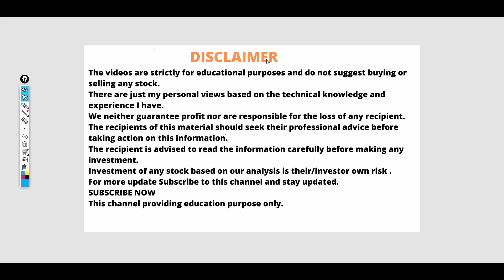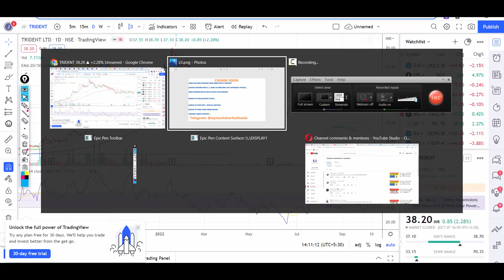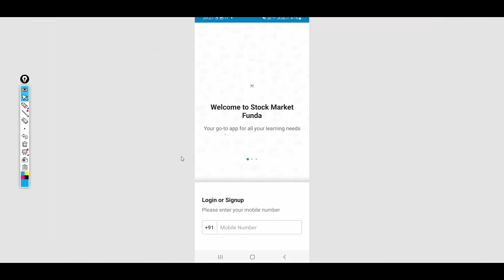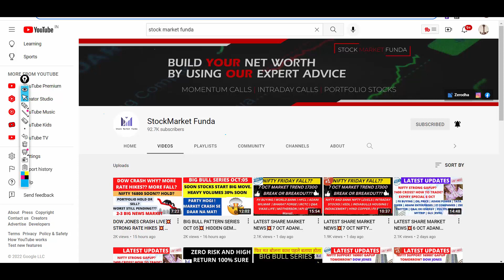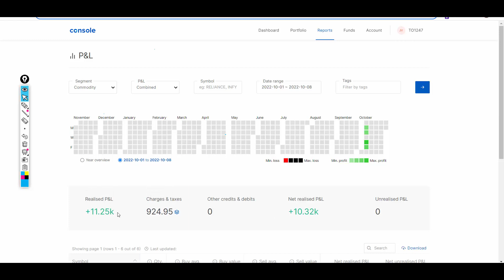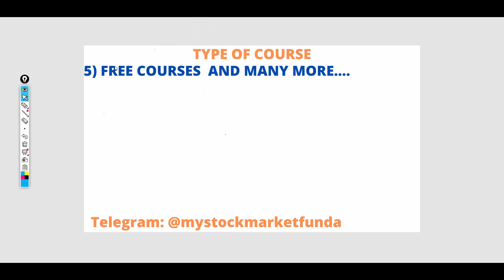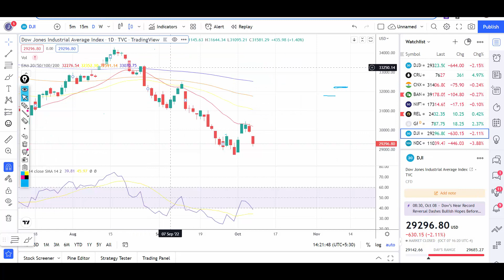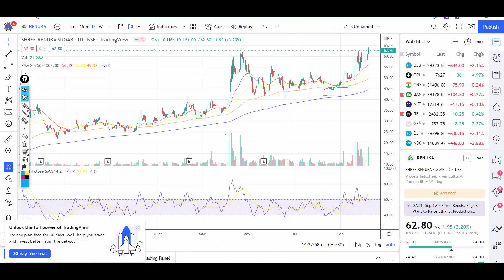NEW APP LAUNCH 💥 COURSE LAUNCH💥 LEARN SHARE MARKET OPTION STRATEGY SMF SECRETS 99% SUCCESS IN MARKET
Happy Learning !

Regards

Happy Learning !